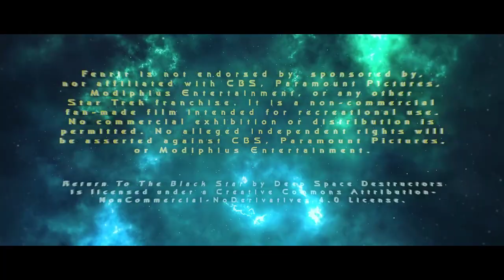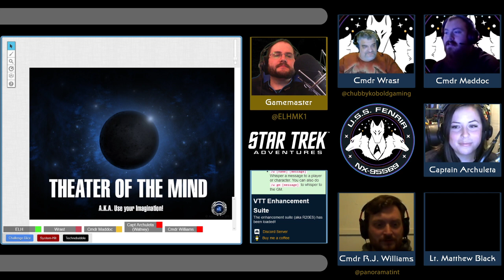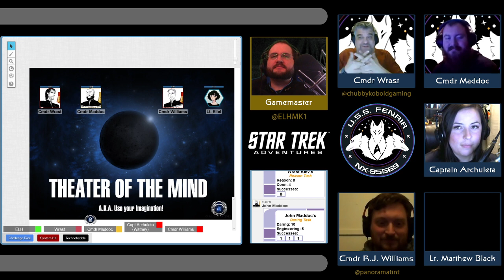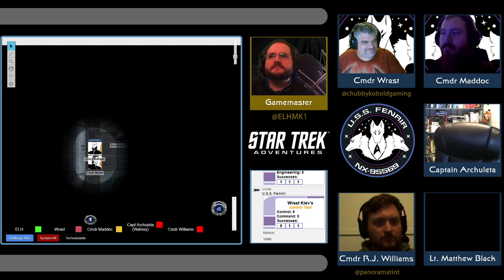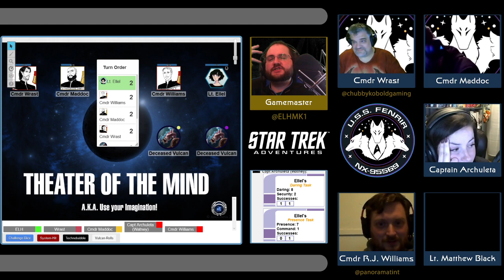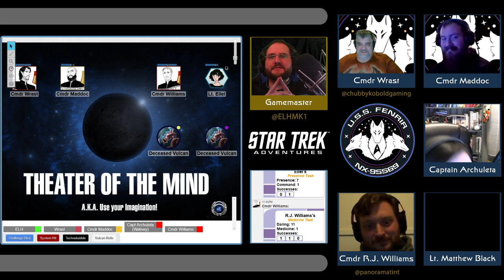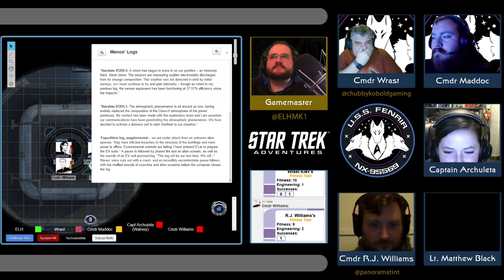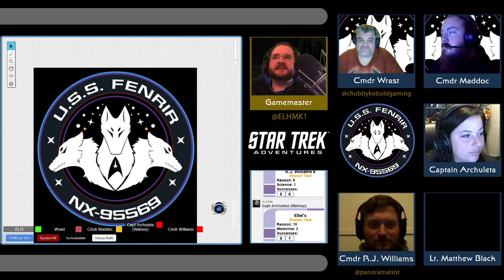Star Trek: Fenrir - S01E02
The crew of the U.S.S. Fenrir responds to a distress call from a Vulcan Expeditionary Team. When they arrive, they find a planet in pitch-black darkness...

SPOILER WARNING: We did a modified version of the "Darkness" mission found in the newest STA supplement - Strange New Worlds.